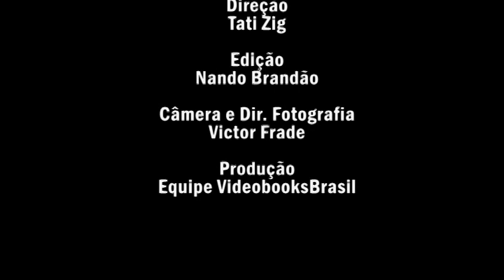Josy Galdino - Monológo - "Eu não quero me casar com você"